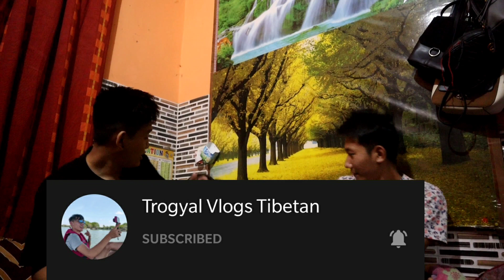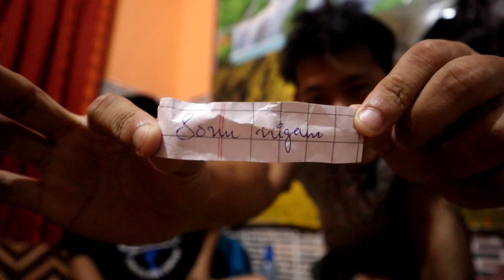Singing Challenge With Younger Brother 😂🥊🤦 // Must watch// Tibetan vlogger